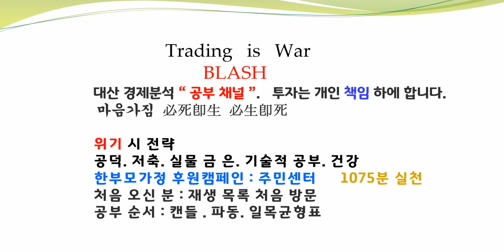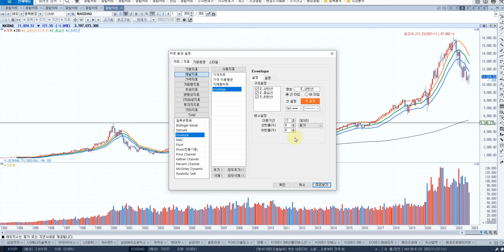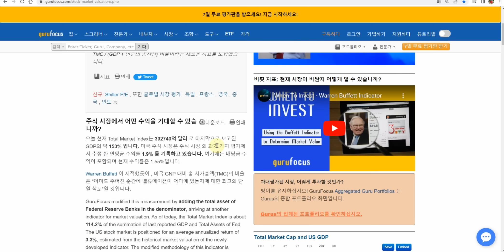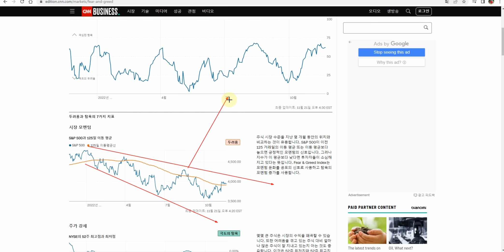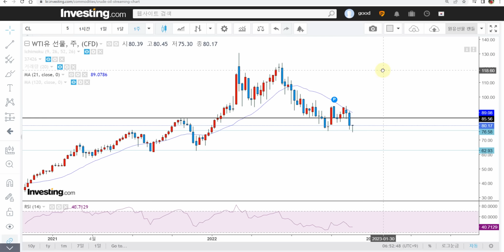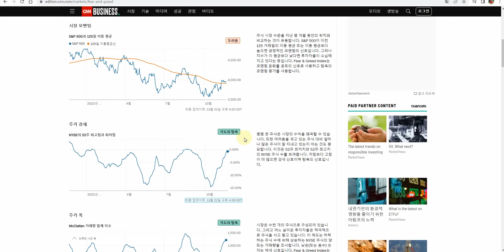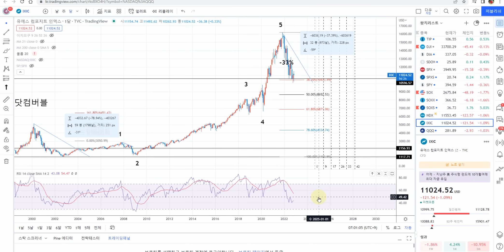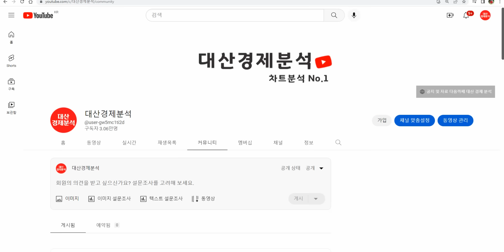지표를 확인 하는 습관 지표만이 정답